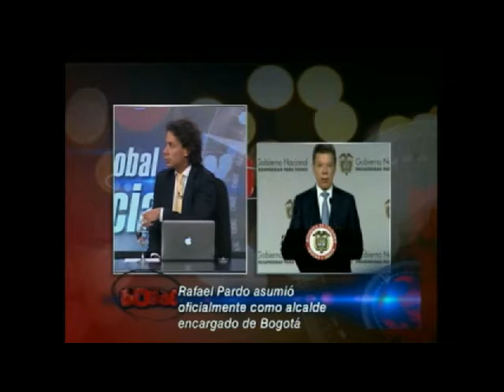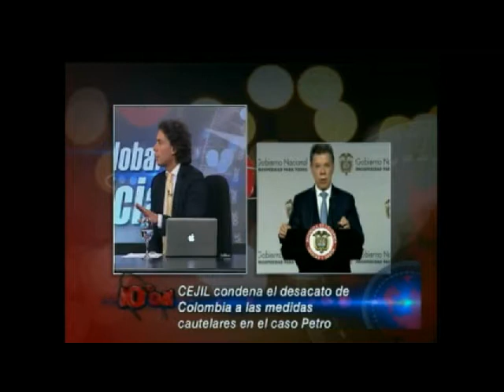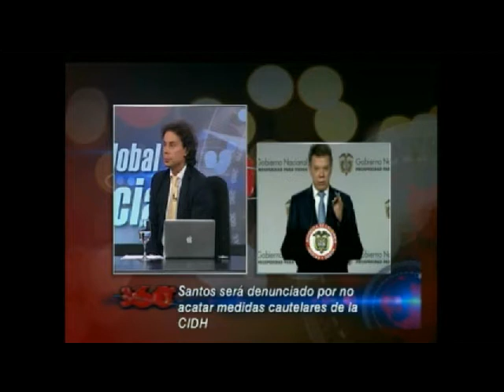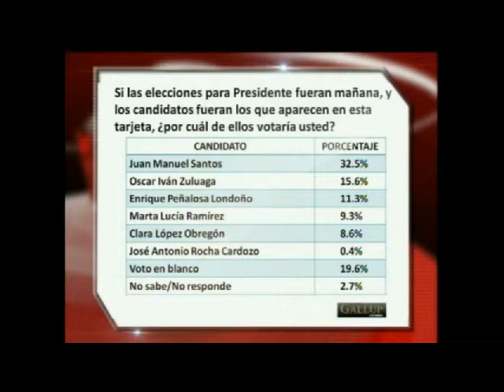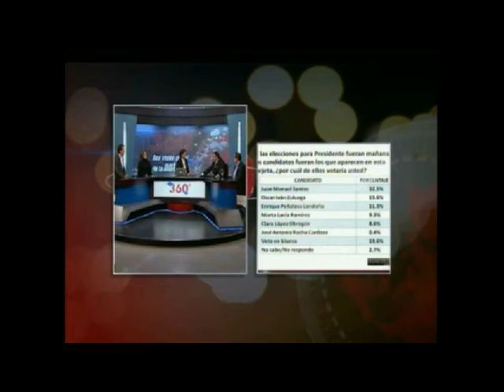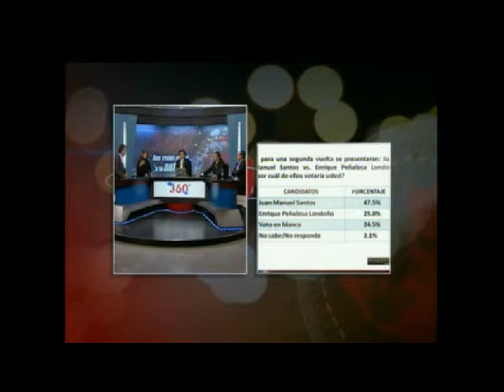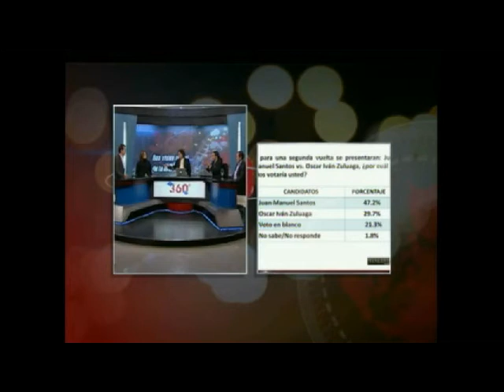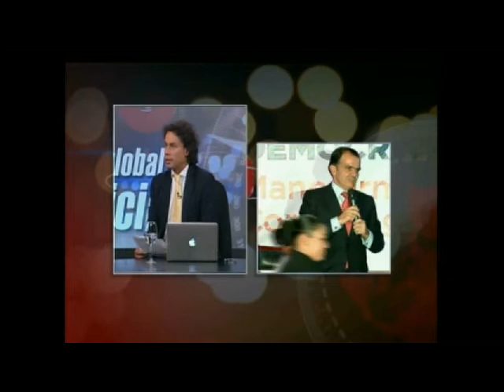Posibles Candidatos de la Terna, Encuesta Gallup